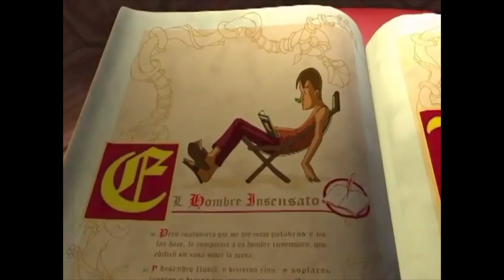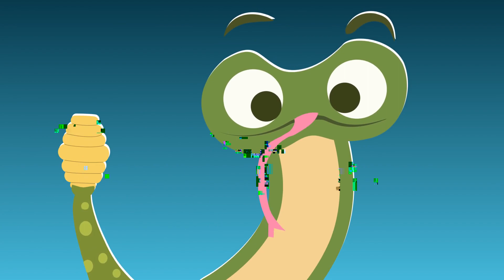Musica Infantil✨😝🦄 | Canciones Infantiles | Musica para Niños